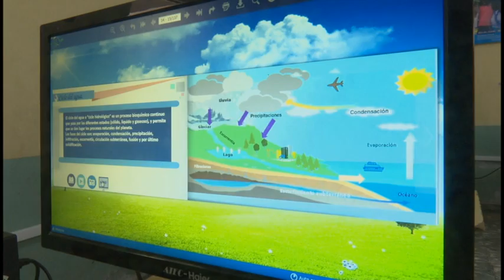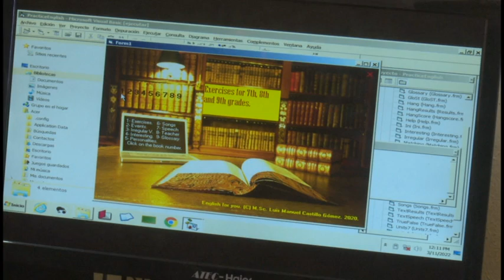Relevante labor en la aplicación de la ciencia en la ESBU William Soler de Jiguaní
La escuela secundaria básica William Soler de Jiguaní tiene un destacado trabajo en la aplicación de la ciencia con un movimiento de 20 aniristas.   Sobresalen la aplicación de software para el aprendizaje. Ejemplo de ellos el Geovida para el aprendizaje de la geografía y la física y uno  de inglés para las efemérides.  La implementación de los software, es atracción para quienes ingresan a la secundaria.